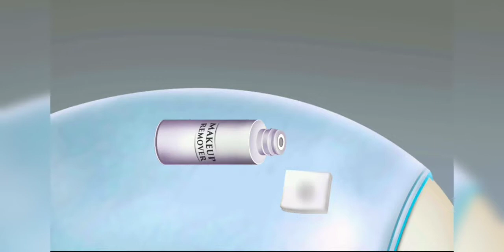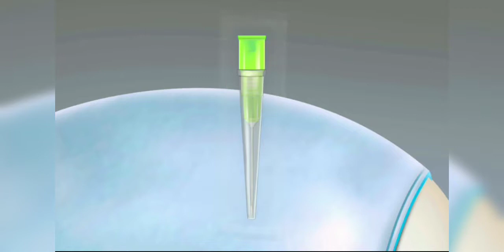ASMR Facial Pimple Makeup Surgery